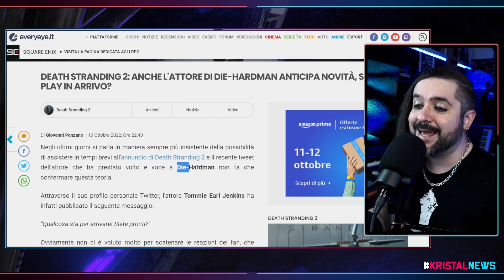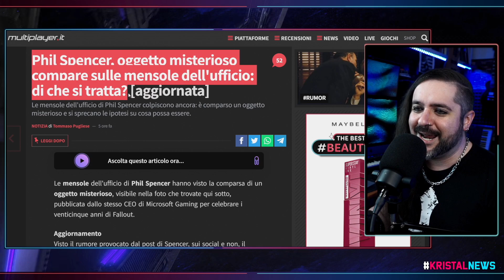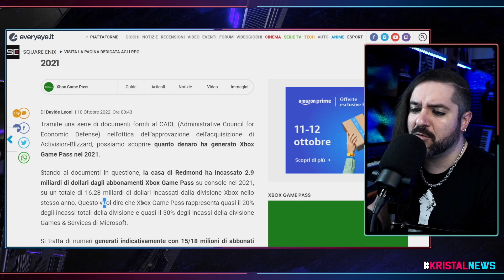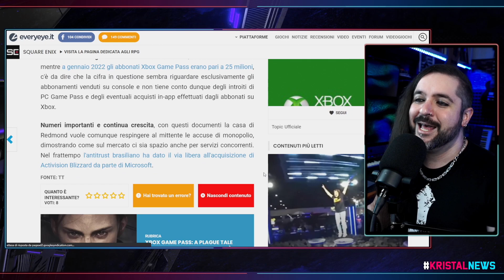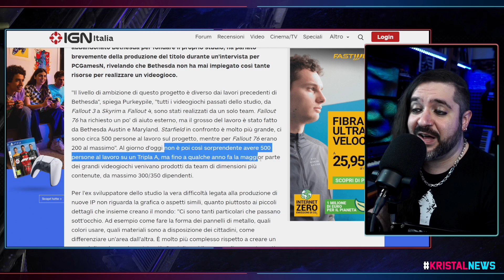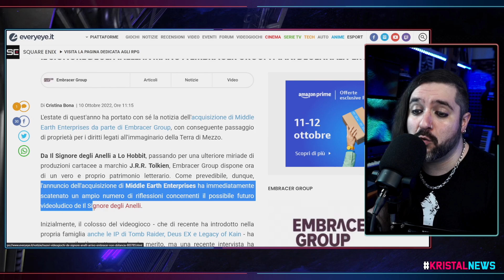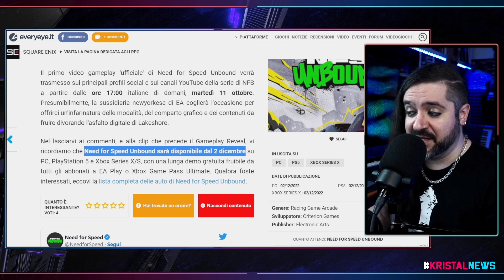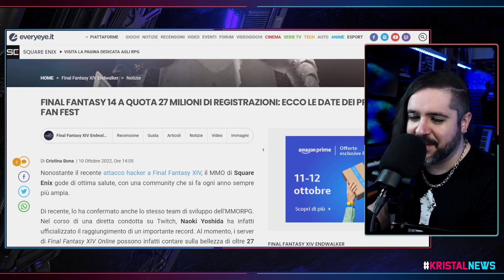DEATH STRANDING 2 PRESENTATO PRESTO? | VISTO DAL VIVO Xbox "KEYSTONE"? ▶ KristalNews 359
CAPITOLI:
00:00 Benvenuti su Kristal News!
00:31 Death Stranding 2 davvero PRESENTATO presto?
04:51 Il ritorno delle mitiche "Mensole di Phil Spencer"
08:55 Game Pass, enormi guadagni...?
14:08 Starfield, tantissima gente al lavoro?
19:16 Un franchise "spento" avrà un radioso futuro?
23:30 NEWS A RUOTA
28:20 ISCRIVETEVI al canale e seguitemi sui social e sul Podcast!